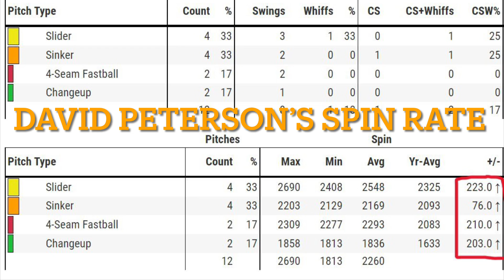Picking Apart Brian Kenny’s Argument That Padres SP Joe Musgrove Cheated vs. the Mets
Joe Musgrove didn’t cheat. End of story.

Video: MLB Network, ESPN